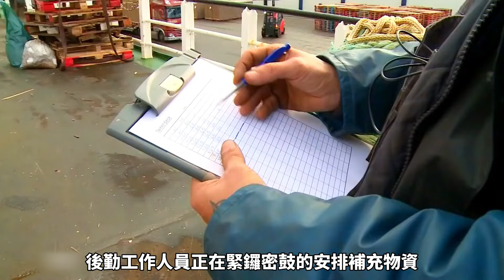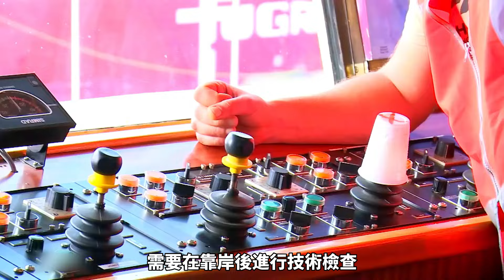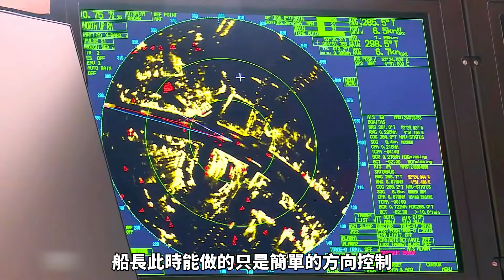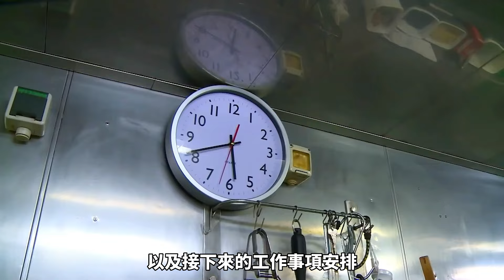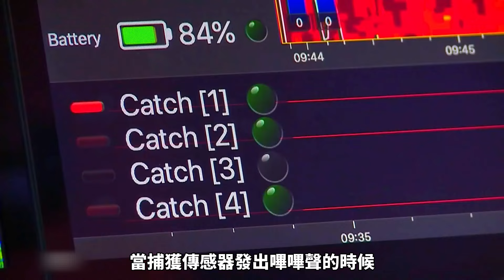德國最大的深海拖網漁船，探秘深海捕魚船上的日常，出海一趟就能捕撈6000噸鯡魚